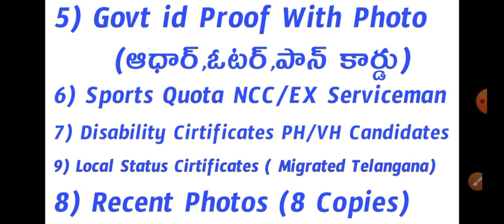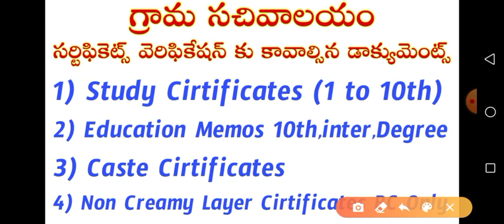Grama Sachivalayam Cirtificates Verification Documents List 2020